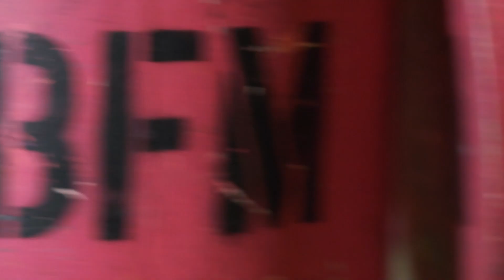BALLET FOLKLÓRICO DE MÉXICO DE AMALIA HERNÁNDEZ - Mesa Arts Center - October 13, 2018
In the year 1952, Amalia Hernández made the decision to form her own dance company. She created a small dance workshop that began with just eight members. The small cast, called “Modern Ballet of Mexico,” began to work sporadically in the Chopin Room, making presentations with choreographed work created by Amalia herself. After finding much success, the company adopted the challenge of continuing to experiment and contributing to the field of folklore.